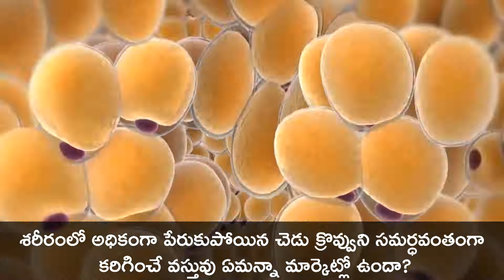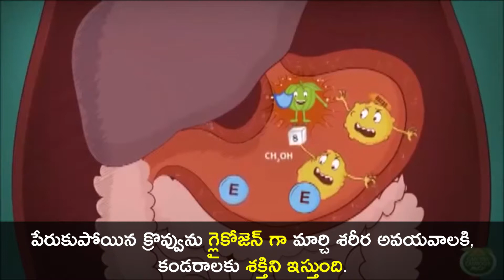UB Slim 2 Min 10 Sec Promo